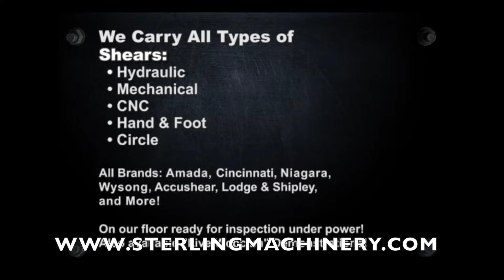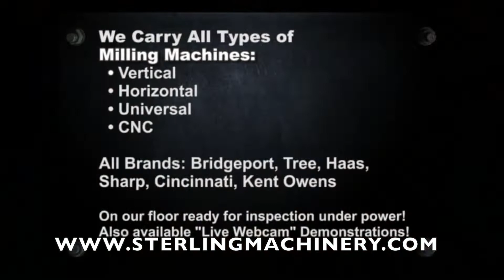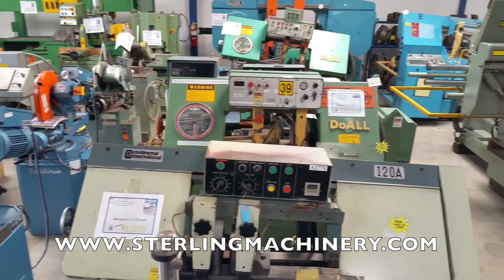35 Ton Used Dvorak Little Scotchman Ironworker, Mdl. 314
35 Ton Used Dvorak Little Scotchman Ironworker, Mdl. 314,

To Buy or sell new or used Heavy Duty Hydraulic Ironworkers for sale please visit

To Sell Your Used Heavy Duty Hydraulic Ironworkers Machine visit